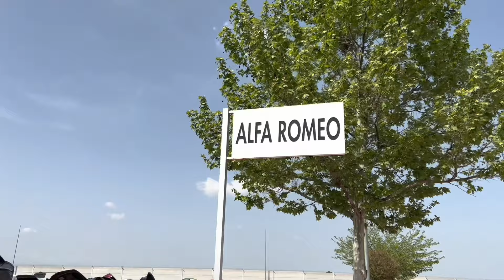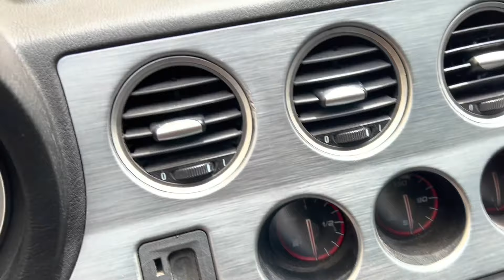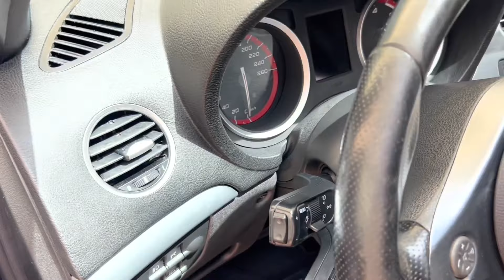✅ Alfa Romeo 159 ORIGINAL ti Parte 7 🇮🇹🍀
Este vídeo sobre todo lo voy a dedicar para el detailing aunque tambien voy a cambiar la estructura del asiento del copiloto,el filtro de habitáculo, por fin instalamos asientos y limpio el coche tanto por dentro como por fuera🛠
Un saludo a todos y gracias por vuestro apoyo👋🏻